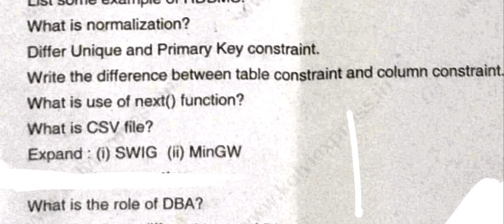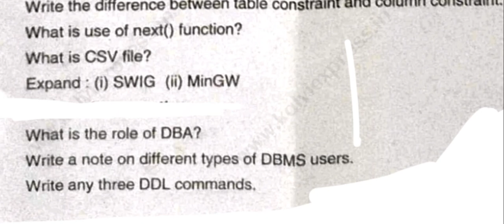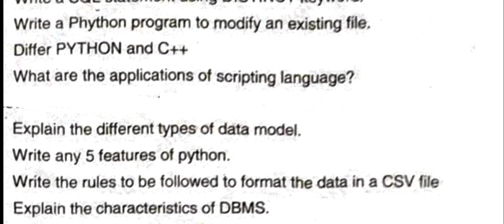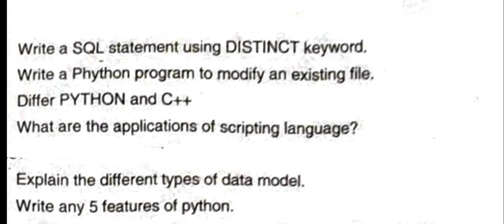12th Computer Science|2nd Mid-term|Important questions|2023|Vincent Maths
12th Computer Science|2nd Mid-term|Important questions|2023|Vincent Maths|